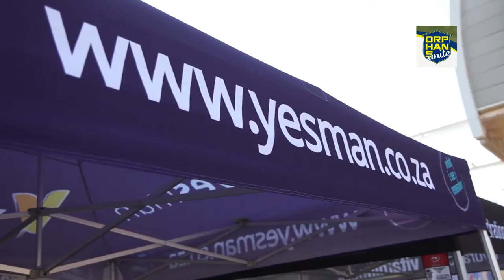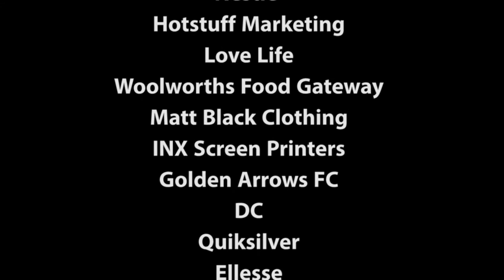ABC SOCCER YOUTH DAY